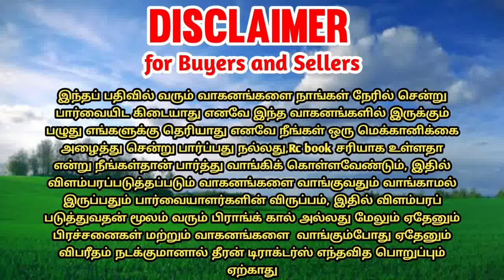Mahindra B275 tractor for sales || tractor sales in tamilnadu || theeran tractors